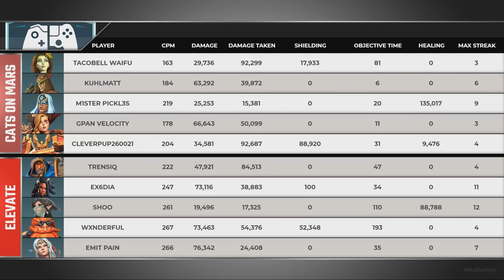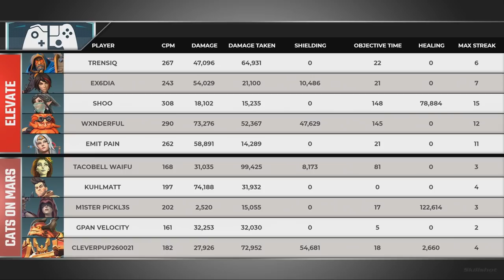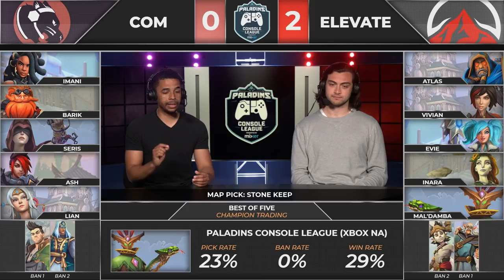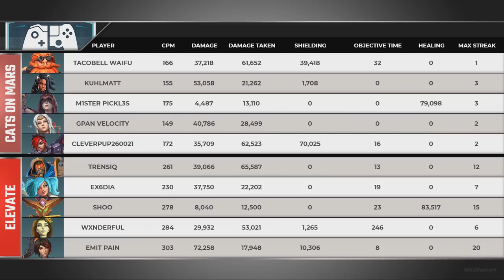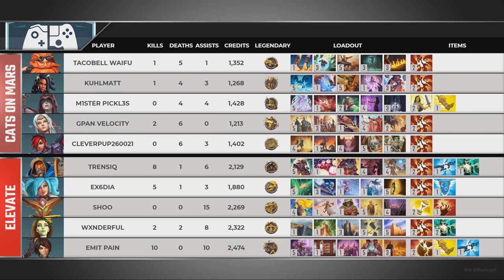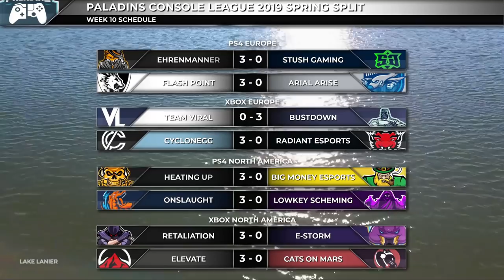PCL 2019 - North America Xbox - Week 11 - Elevate vs Cats on Mars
Paladins Console League 2019 - North America Xbox - Week 11 - Elevate vs Cats on Mars

Game 1 - 5:57
Game 2 - 20:47
Game 3 - 35:12